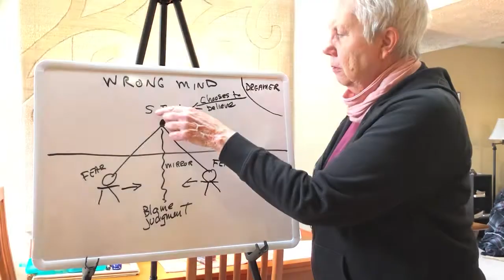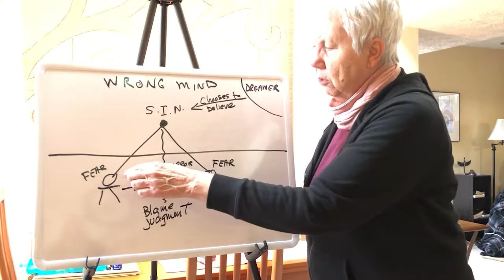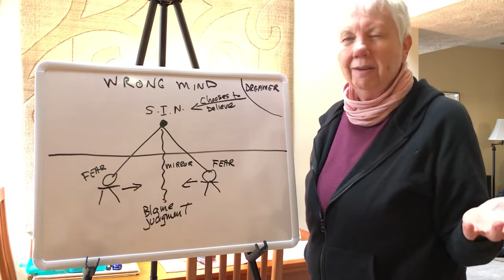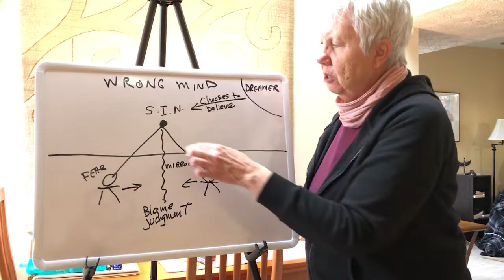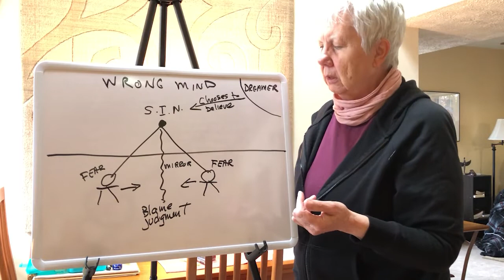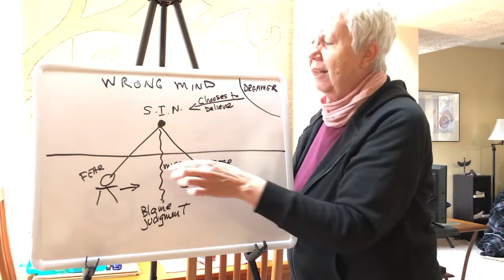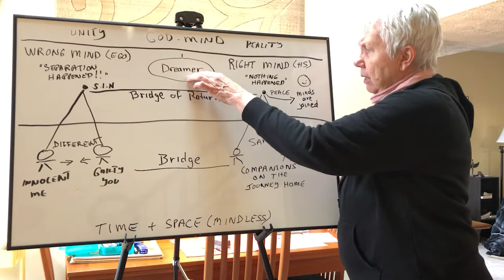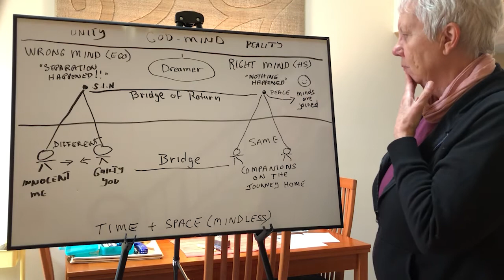Diving Bell: Perception is a Mirror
This three-part video series introduces Resta's web site "Journey of the Mind" located

1) Overview of "Journey of the Mind" Web Site

2) Diving Bell: Perception is a Mirror
In this video Resta uses the Mind Map to explain and explore the Diving Bell lesson titled "Perception is a Mirror".

3) Diving Bell: The Bridge of Return
In this video, with the help of Course teacher Carol Weise, Resta uses the Mind Map to explain and explore the Diving Bell lesson titled "The Bridge of Return".

The song "Will You Cross This Bridge?" is referenced in this Diving Bell and is available here: